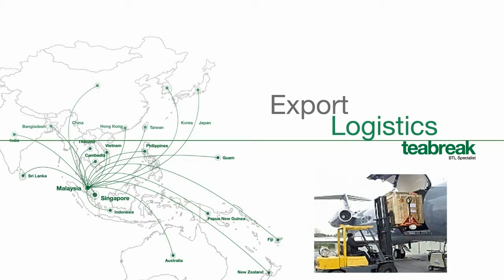teabreak BTL showreel 2010c